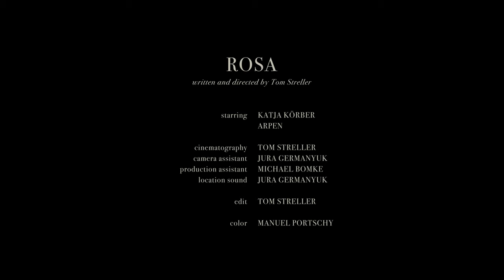ROSA - A short film by Tom Streller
“Home isn’t a place, it’s a person.” - Stephanie Perkins

A man copes with being left behind by a loved one and makes a decision.

ROSA (2019)

Written and directed by Tom Streller

Starring Katja Körber & Arpen

Cinematography: Tom Streller
Camera assistant: Jura Germanyuk
Production assistant: Michael Bomke
Location sound: Jura Germanyuk
Edit: Tom Streller
Color: Manuel Portschy

Sound designTom Streller
Mix: Tom Streller
Mastering: Feinklang Mastering
Title design: Tom Streller
Location management: René Eckert / Blickinsfreie
Set Photography: Michael Bomke

Special thanks to:
Nadin Sieber
Tim Pfautsch
Nicolai Hildebrandt
Daniel Meier